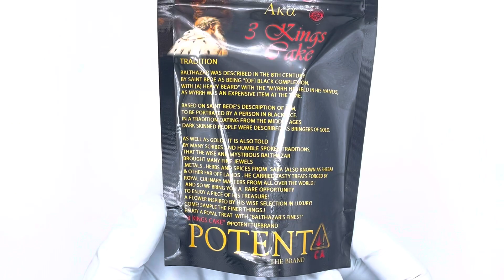Smell Proof Bags Custom - Print your own design!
Design your own mylar bags. Logo and artwork design free from our team.

- No color plate fees or additional fees
- 200 bag minimum
- Window or gold foil
- Quick printing and delivery
- Packaging design included

Brandmydispo is located in Klamath falls, Oregon USA. Many sizes available or customize your own size (4x6 inch shown)

Child resistant and biodegradable options available. Custom Dispensary packaging and supplies

Call or text: (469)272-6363 or (469) BRANDME